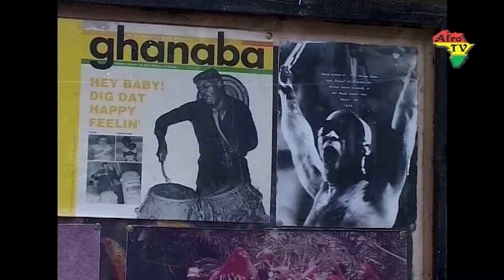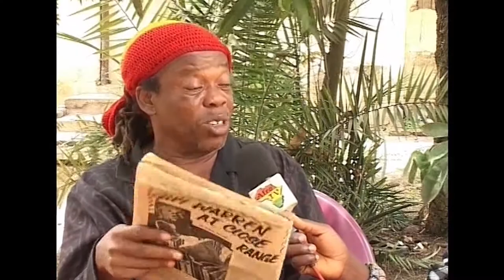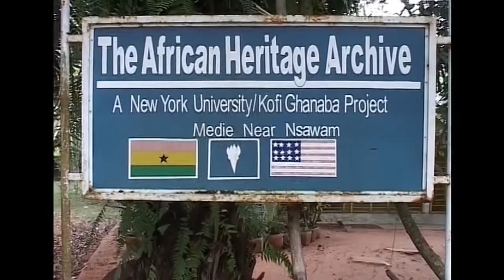Kofi Ghanaba on living legends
Afro TV Ghana personality profile